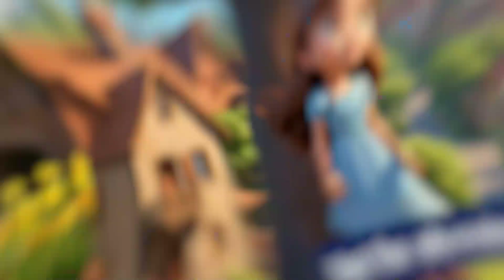Lily and Max Animal Heroes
In this heartwarming video, follow Lily and her loyal dog Max as they become the village's beloved animal heroes. From rescuing a squirrel stuck in a tree to helping an injured rabbit, a lost baby deer, and a hedgehog in need, their brave acts of kindness bring the community together. Watch their adventure unfold as they step up to save animals in need and earn the admiration of everyone in the village.Here are some hashtags for the video: